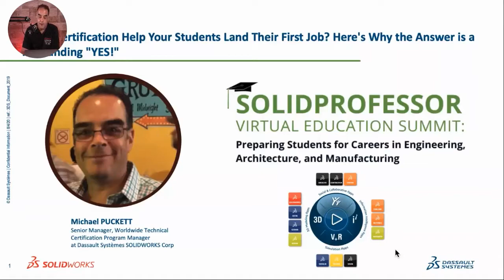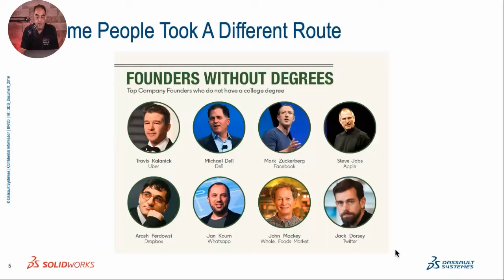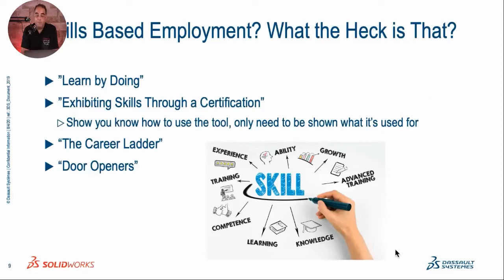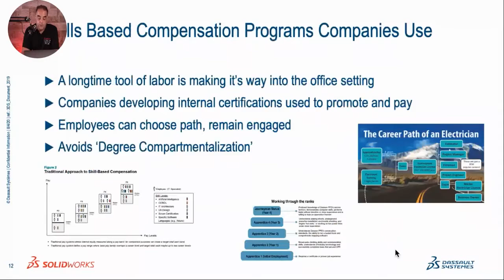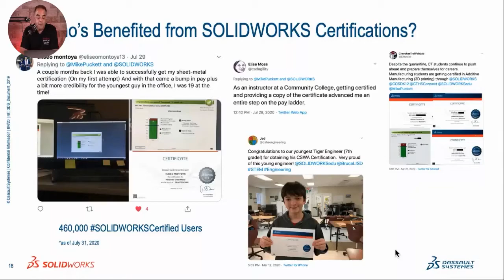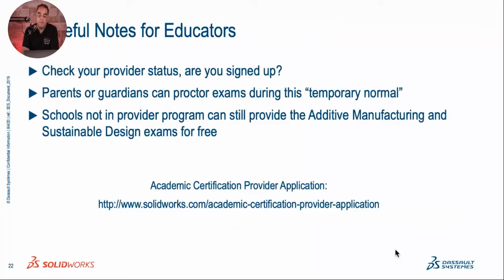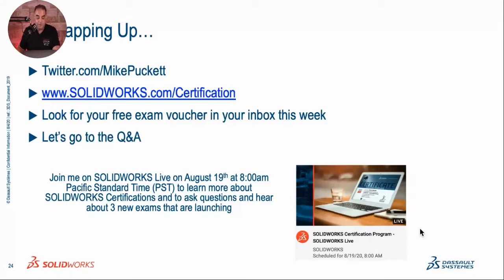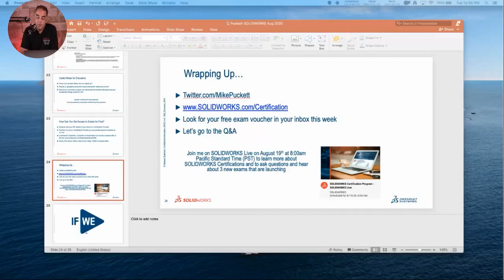Will a Certification Help Your Students Land Their First Job? Here's Why the Answer is YES!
A discussion on why micro-degrees, IRCs, and other professional certificates are providing a faster and more direct path from school to career.

Get 30 of our most POPULAR SOLIDWORKS video tutorials delivered to your inbox for FREE!

Have a SOLIDWORKS question? Ask us!